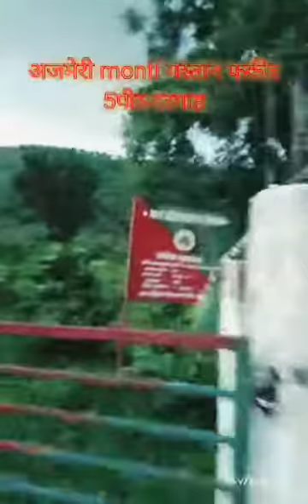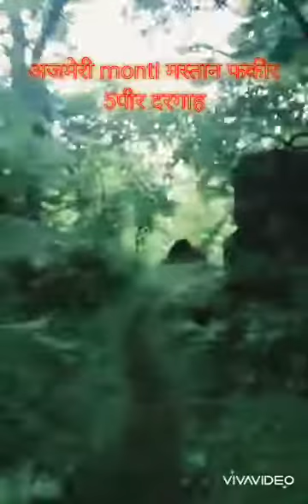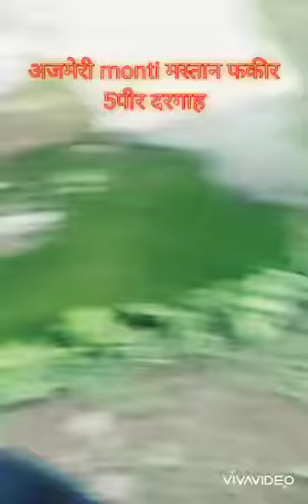5 पीर बाबा चोरल नदी के निचे अजमेरी monti mastan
Ajmeri mastan